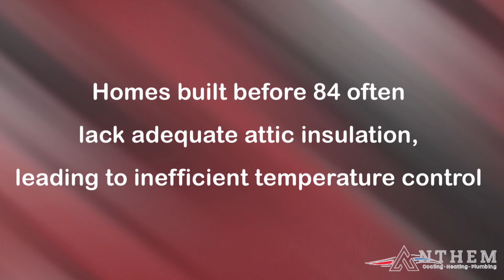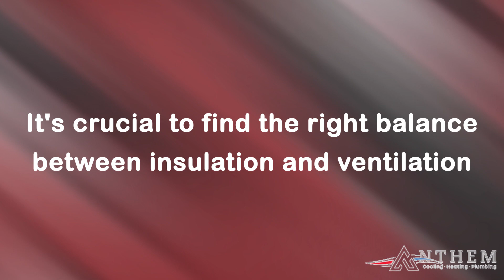Effective Insulation Methods for Desert Homes - Anthem Air Conditioning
- EEffective Insulation Methods for Desert Homes

In this article, we’ll dive deep into insulating older homes versus newer constructions, debate if you can have too much of a good thing with over-insulation, and look at innovative materials shaking up wall insulation.

When your air conditioning is acting up, the last thing you want to hear is an appointment next week or we have to wait for parts.
Anthem is one of the largest air conditioning repair companies in the Coachella Valley and has the service personel and products stocked to keep you cool when it's screaming triple digits outside.